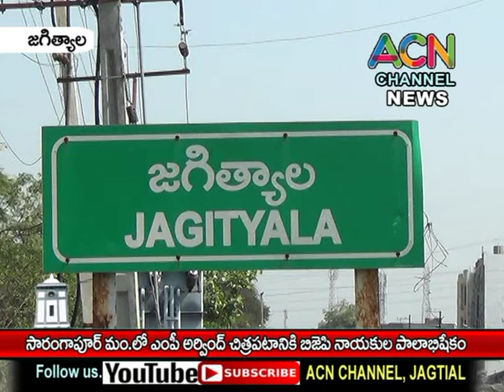జగిత్యాల : సారంగాపూర్ మం. లో ఎంపీ అర్వింద్ చిత్ర పటానికి బీజేపీ నాయకుల పాలాభిషేకం